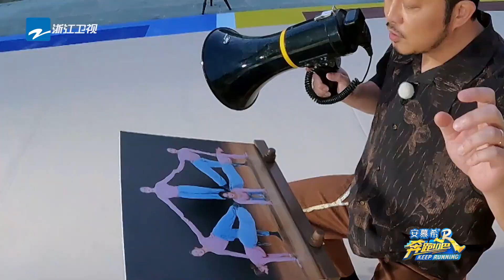Pop pose！Zhoushen and FanChengcheng scrambling!